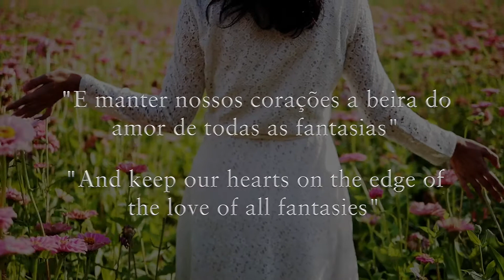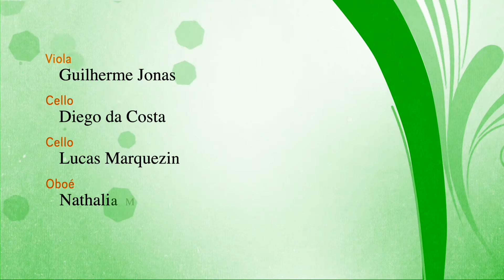Song From A Secret GARDEN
ALEX FRONTERA ORCHESTRA

Créditos ao fim...